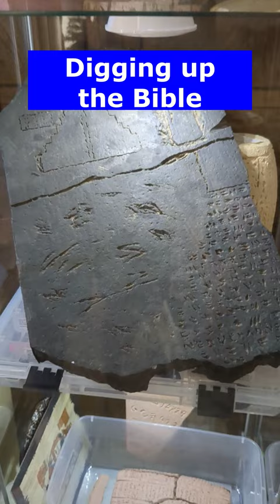King Nebuchadnezzar 👑 TOWER OF BABEL stele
Discovered in the 19th century by Sir Henry Rawlinson, this black rock stele describes the rebuilding of the ancient Tower of Babel with 7 tiered ziggurat diagram and floor plan.

Is the Bible just a story book or does it describe real people and events in history? What do you think?

"Digging up the Bible" depicts reenactments with home-made replicas. The real artifacts are in museums around the world. Music is in the public domain.